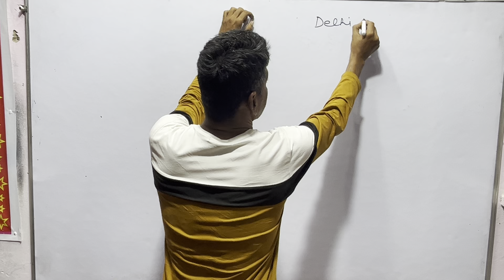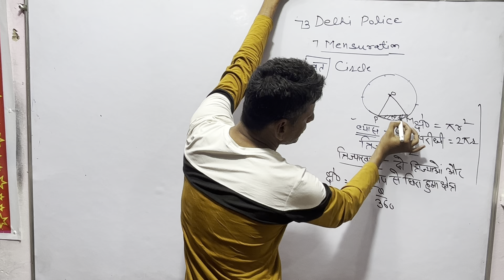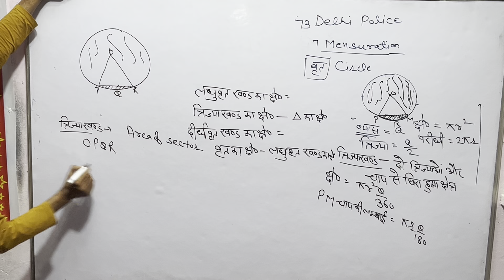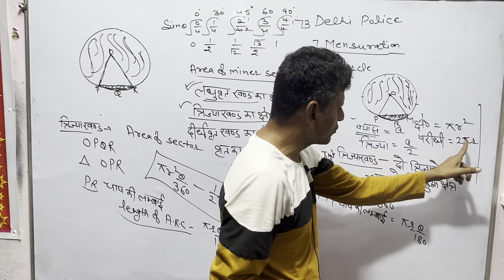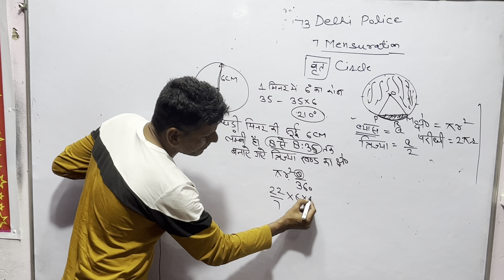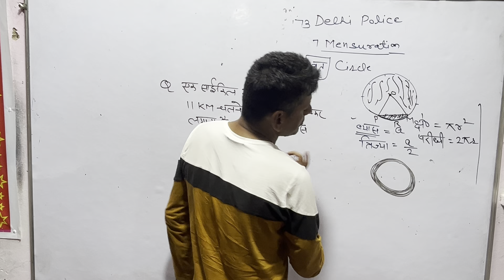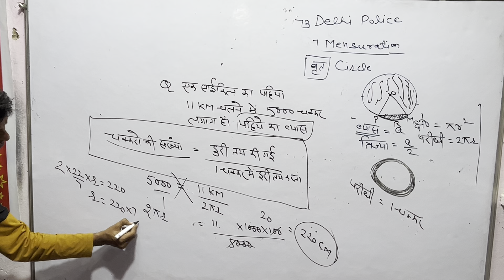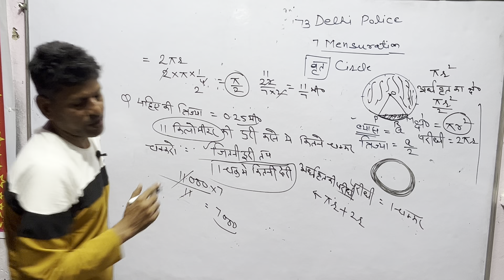#73 delhi police || Circle || Mathematics || By Sn Gaur